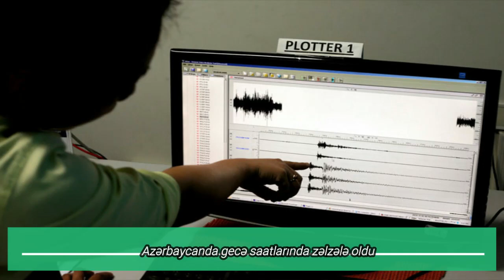TƏCİLİ DƏHŞƏTLİ XƏBƏR. Azərbaycanda gecə saatlarında zəlzələ oldu